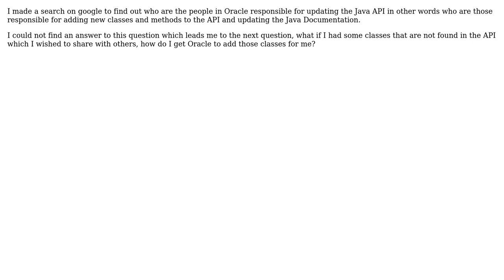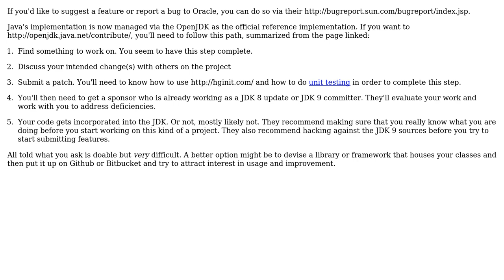Who is responsible for updating the Java API and how can other individuals contribute?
Software Engineering: Who is responsible for updating the Java API and how can other individuals contribute?

With thanks & praise to God, and with thanks to the many people who have made this project possible! You are responsible for your own actions.